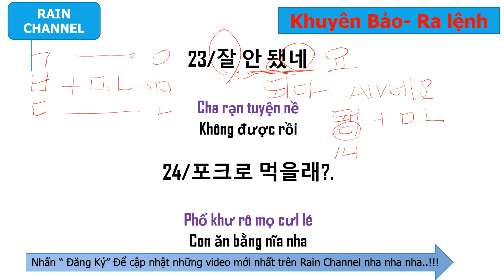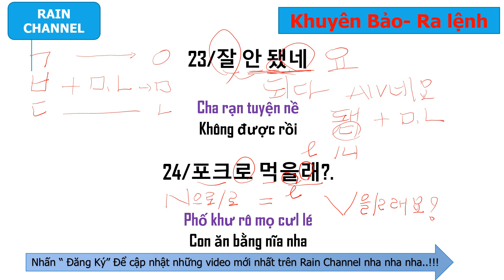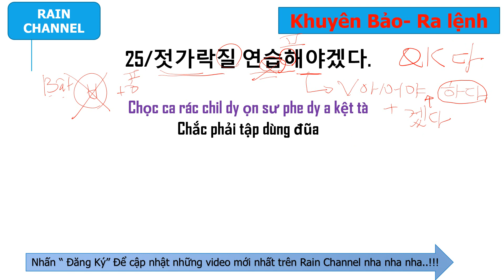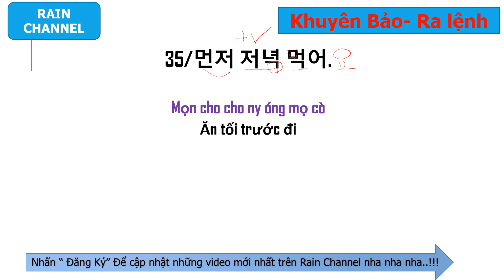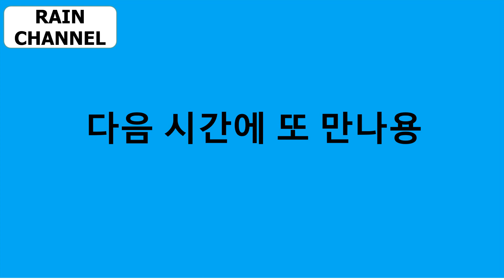# 10: 36 Câu tiếng Hàn chuẩn không cần chỉnh khi ăn Câu tiếng hỏi tiếng Hàn gian tiếp nhanh ngắn gọn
# 10: 36 Câu tiếng Hàn chuẩn không cần chỉnh khi ăn Câu tiếng hỏi tiếng Hàn gian tiếp nhanh ngắn gọn cho người mới học tiếng Hàn -- học từ vựng ngữ pháp cấp tốc online với Rain channel

*1000 TỪ VỰNG TIẾNG HÀN SƠ CẤP PHẦN 3